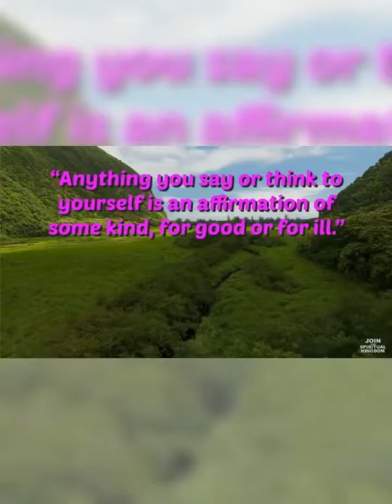Mindset_DetoxTv -Real Estate Commercial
Miracle Wip Artistry LLC has done it again with their Partnership at the Mindset_DetoxTv Crew
To bring an amazing Commercial from Teri Jones The RVA Real Estate Queen !!!